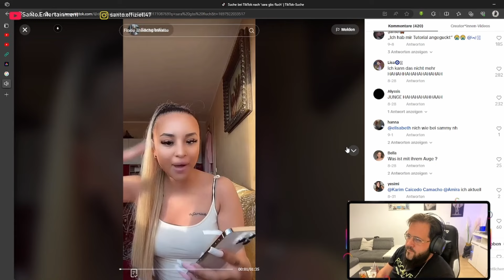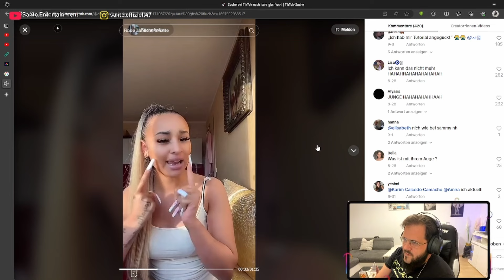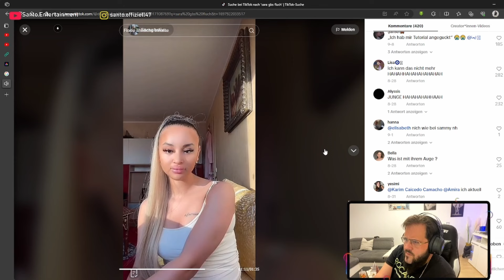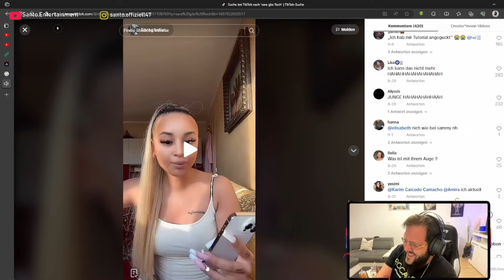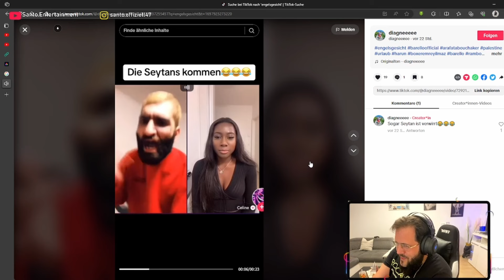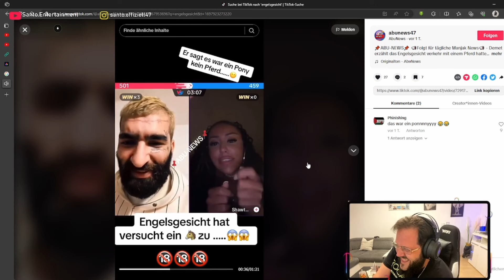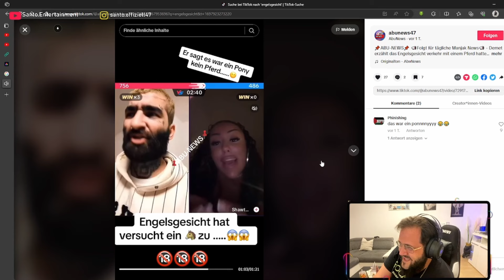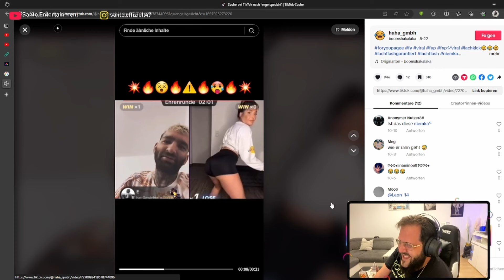Santo REAGIERT / ENGELSGESICHT HATTE WAS MIT EIN PFERD?...